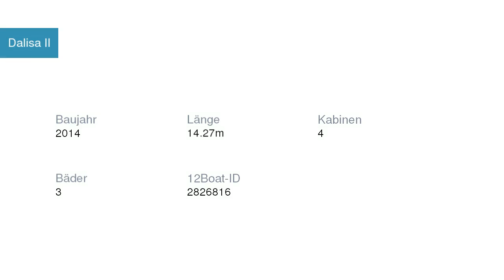Dalisa II Segelyacht | Segelyachtcharter in La Spezia Italien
Dalisa II Segelyacht  in La Spezia Italien

Spezifikationen
Modell: Bavaria Cruiser 46 - 4 cab.
Baujahr: Array
Länge: Array
Schlafplätze: Array
Kabinen: Array
Bäder: Array

Yachtcharter in Italien La Spezia